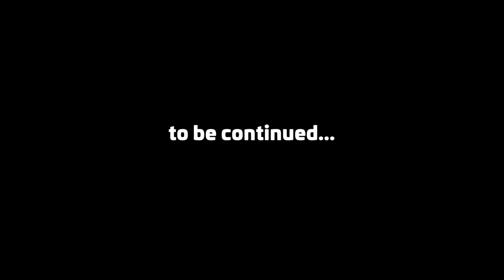Hafen-Zuppeln: Meister-Trainer übernimmt das Kommando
In dieser Folge besucht Hannes seine Angelfreunde Frank und Sascha in Münster, um mit ihnen Zander und Barsche aus dem Kanal zu angeln. Der eine ist erfahrener Wettkampf-Angler. Der andere heißt Hildmann mit Nachname und ist Trainer vom SC Preußen Münster. Sowohl anglerisch als auch fussballtheoretisch eine lustige Konstellation. Denn Frank und Hannes sind harte Fussball-Fans und Sascha ist total angelverrückt. Neben dem Fussball-Talk gibt's na klar wie immer ein paar Fische. So viel vorab: VfB-Hannes geht nach dieser Folge als Preußen-Sympathisant vom Platz. Franki zeigt den Barschen, was ne rechte Klebe ist. Und Sascha leistet ganze Arbeit als Angel-Coach.
Zum Zeck Fishing Online-Shop (*Werbung)
Zu ZECK+ (Video-Streaming für Angler / kostenlos, ohne Werbeunterbrechungen und mit exklusivem Content
TACKLE CHECK